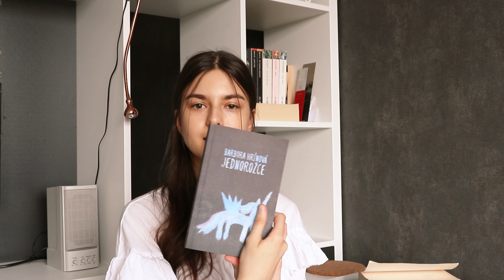ZOZNAM KNÍH NA LETO 2021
Leto už síce začalo, ale ja vidím letné čítanie optimisticky, a tak som sa rozhodla ukázať vám knihy, ktoré si chcem ešte počas letného počasie prečítať.